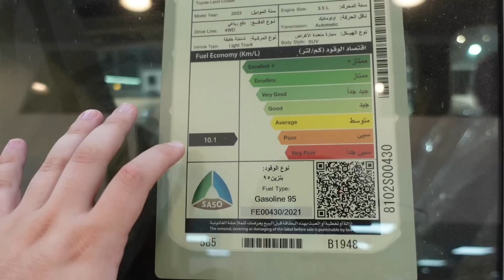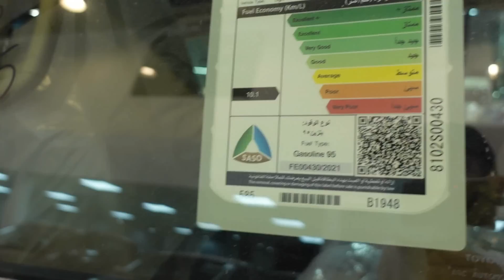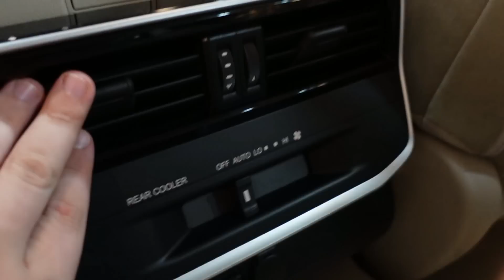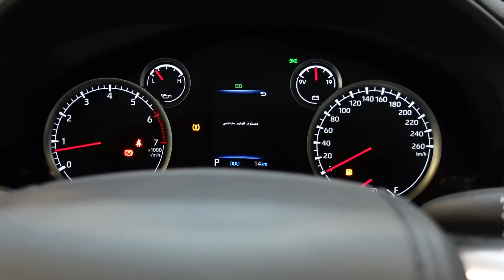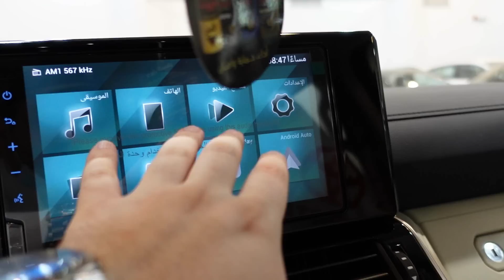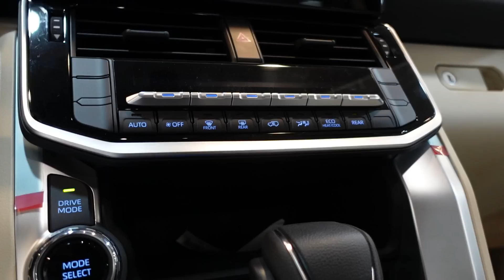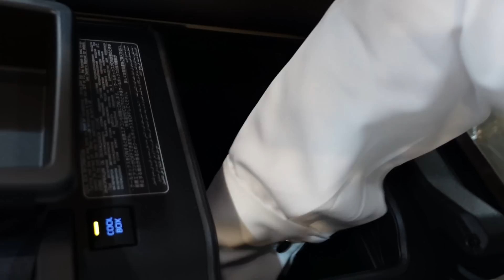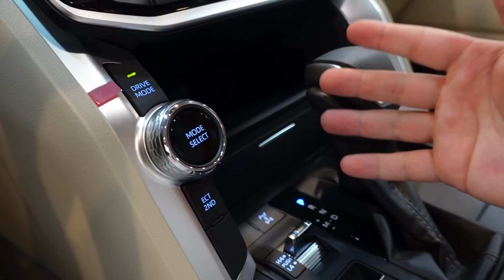تويوتا لاندكروزر جي اكس ار 2 موديل 2022 بكامل التفاصيل وارد الوكيل شركة عبداللطيف جميل